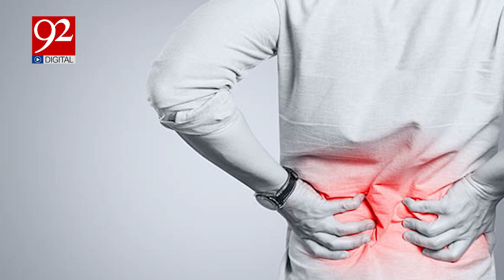Which Fruits Should Be Eaten Before Sleep |Exclusive Story | 92 Digital